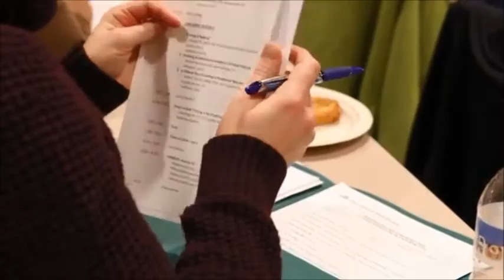Diane Sieg | Resilience Academy - Collaborative Agency Group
Balanced living, Nurse, and life-style expert